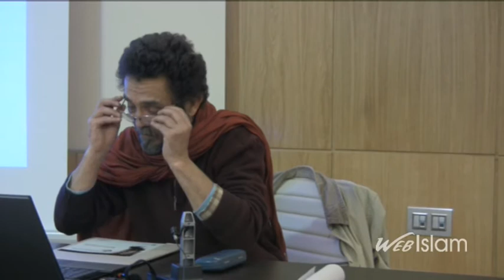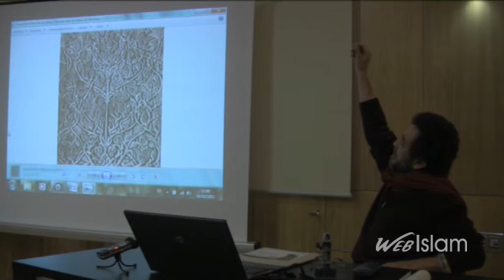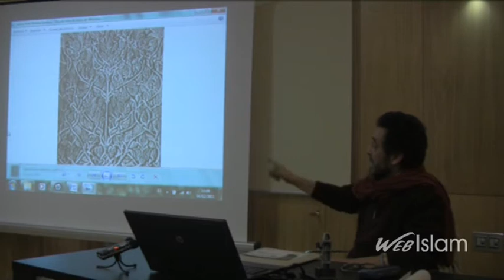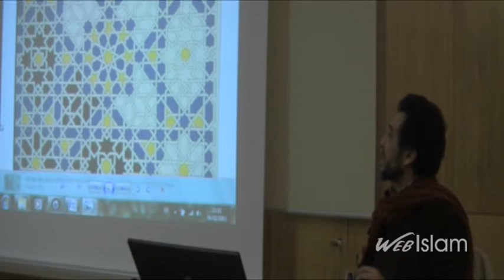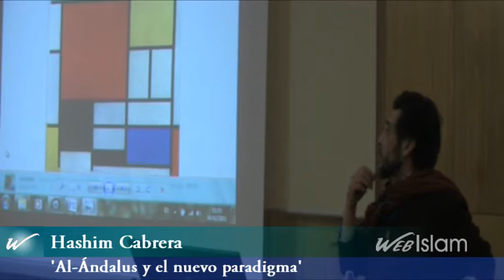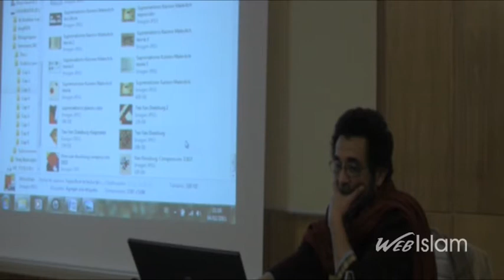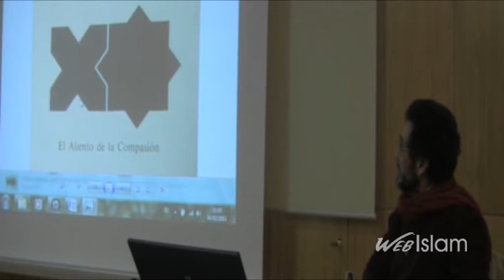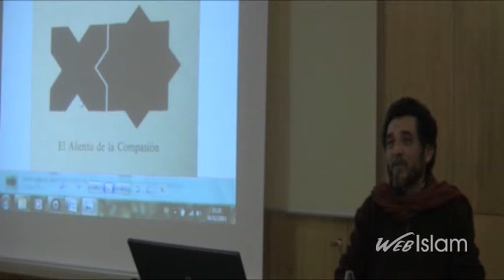Al andalus y el nuevo paradigma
Conferencia de Hashim Cabrera en la Facultad de bellas artes sobre Al Andalus y el nuevo paradigma.
Documental realizado por el equipo de Webislam